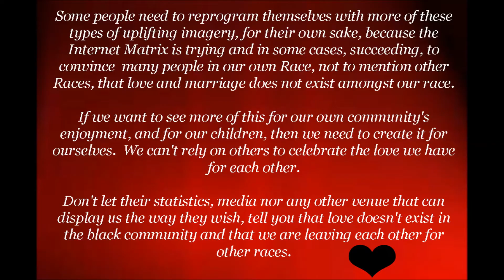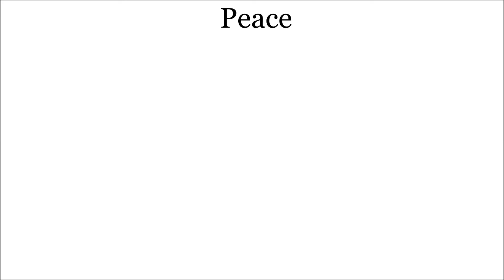Melanin Love and Families - A Revolutionary Act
It BOGGLES my mind when I meet people or even encounter people online who TRULY believe there is no love, dating and successful marriages and families in the black community, even from those who claim to be enlightened or conscious. This proves to me that many blacks are just as brainwashed as the people who are outside of their race that believe the same thing.  If you don't have it or see it, RESPECT those of us that DO and we are the MAJORITY!  There are MILLIONS of black people on this planet, okay?  Do NOT let the majority that the idiot box tv, movies and the news media and assholes like Tommy Sotomayor, David Carroll and many other black self-hating people, make you beLIEVe that it is not.  If you don't have it or don't see it then you need to get out more and move around and also stop trying to date the same people that don't work out for you.